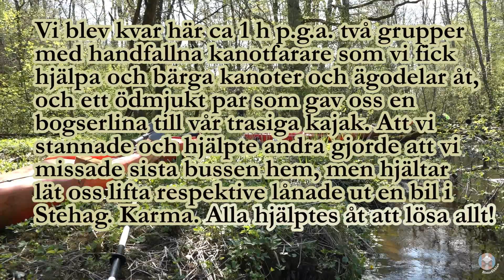VLOGG: Kaotiskt kajakäventyr I Fältbiologerna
Se hur roligt vi hade när vi paddlade kajak på/i Rönneå den 29/4-2018. Alla som syns och hörs i filmen har godkänt detta.

Angående skratthysterin i mitten av filmen: Vi skrattar åt den kaotiska situationen, inte åt någons missöde. Alla hjälptes åt att göra en så bra och rolig utflykt som möjligt. Gemensamt ansvar för alla med stora uppoffringar för varandra och andra vi träffade i ån.

Fältbiologerna är en ideell ungdomsorganisation för personer mellan 12 och 25. För mer info se